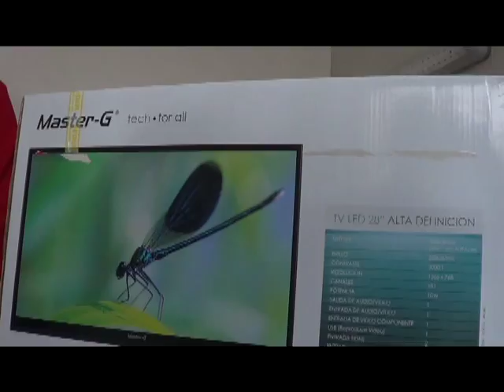Mundo Pacífico apoyó a Clínica dental para niños vulnerables de Los Álamos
El objetivo de la Clínica es atender a los niños vulnerables de la comuna desde la prevención hasta los tratamientos dentales.